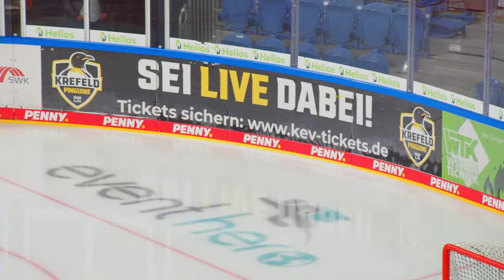Erstes öffentliches Training